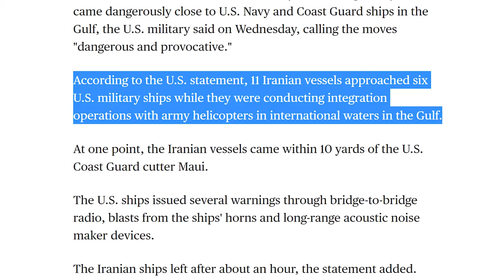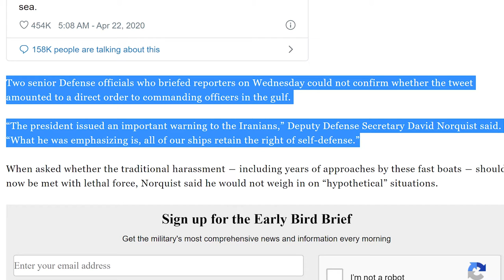Military Unsure of Trump's Orders to Iran